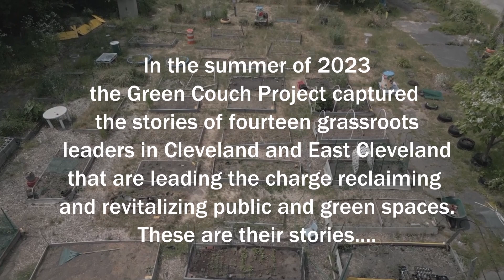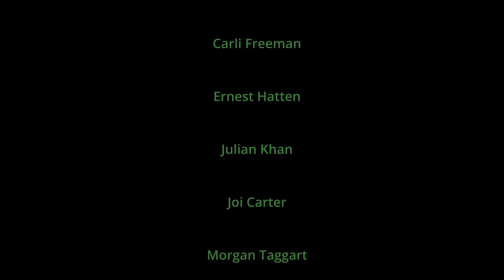Green Couch Trailer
The Green Couch series of interviews is aimed at preserving and protecting the natural resources of the region. Providing equity and recreational opportunities to underserved communities. Developing enhanced parks, connecting communities to one another in hopes to eliminate environmental racism. Our goal is to elevate community stories of resident led action and ensure community has access to safe vibrant community spaces.